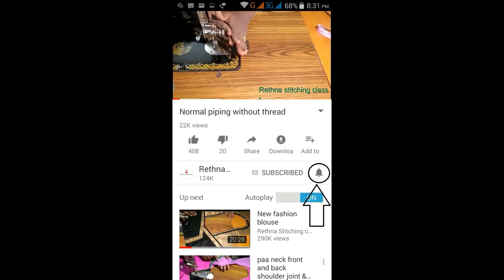Easy method square neck - for beginners- class -23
This video shows the easy way to cut and stitch this square neck blouse. Beginners also learn from this video in a effective manner.